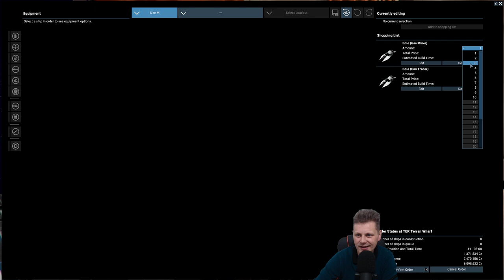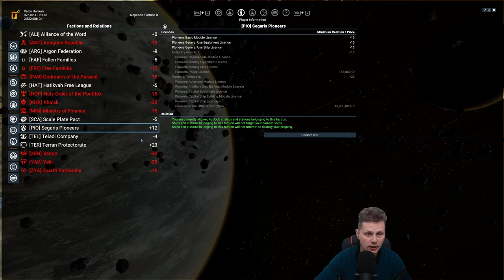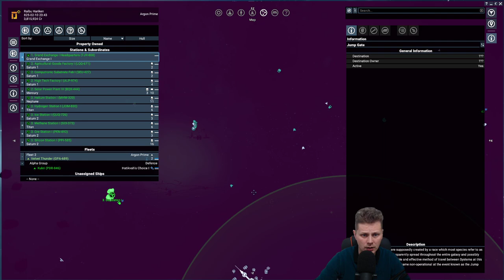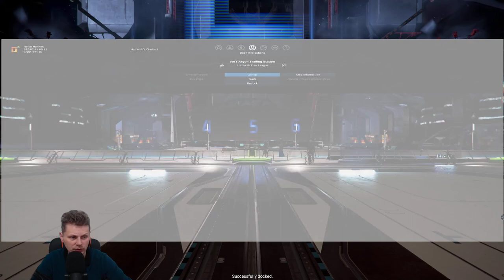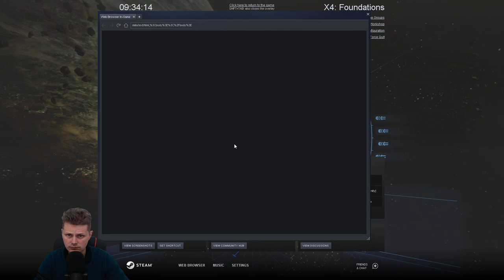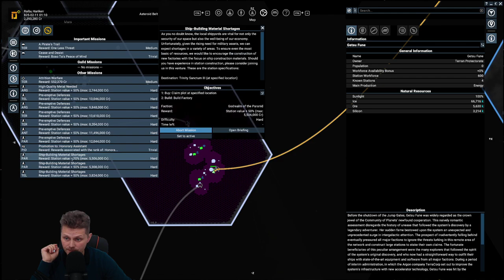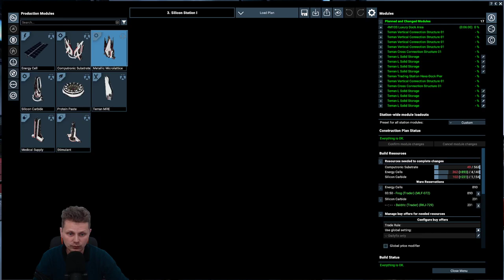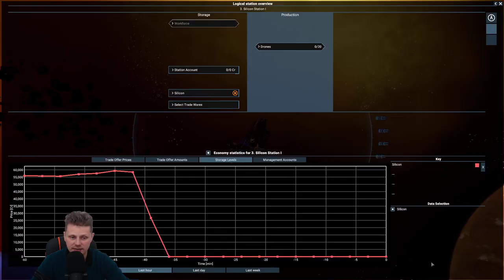[6] x4 Foundations v4.10 - More Hatikvah missions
(I wasn't able to export as i usually do with Twitch so i had to download the stream and upload it again. hopefully the quality is still good.)

Hi all! We're playing X4 Foundations on the version 4.10. We are back at the Terran cadet start.